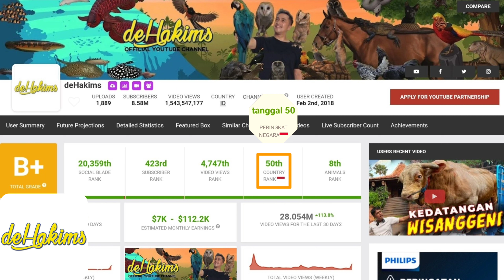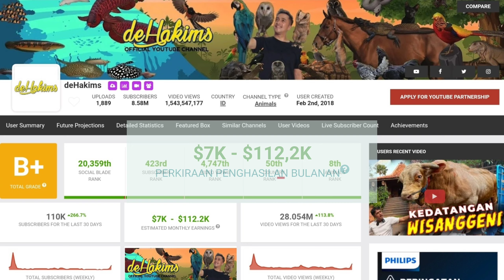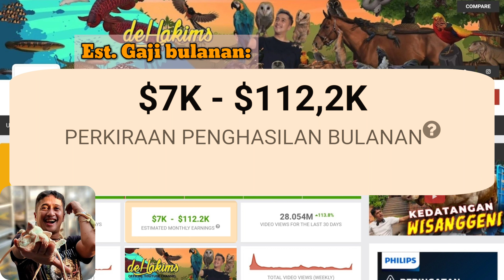Gaji deHakims dari YouTube Juli 2022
Di video saya mereview estimasi gaji deHakims dari YouTube dalam sebulan terakhir

Dengan konten keseharian Irfan Hakim dalam berbagai kegiatan dan membahas seputar hewan peliharaan berbagai dunia yang begitu unik, deHakims bisa memperoleh ratusan juta hingga miliaran rupiah dalam sebulan terakhir ini
Chek sendiri rincian gajinya 👆 di video ini

Selamat menyaksikan...